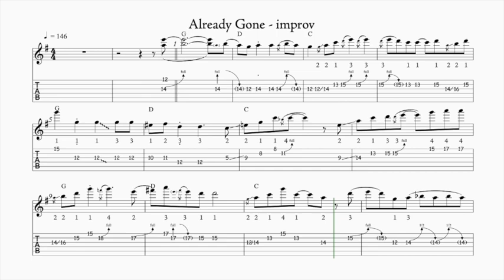Already Gone solo - LINK TO UPDATE BELOW